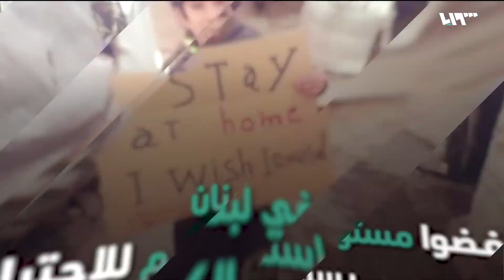أوضاع اللاجئين في العالم العربي في ظل كورونا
مفوضية الأمم المتحدة لشؤون اللاجئين تقول: إن 85% من اللاجئين تضرروا بسبب أزمة كورونا والمزيد من المعلومات في هذا الإنفو غراف

هوتبيرد HD
V 12520